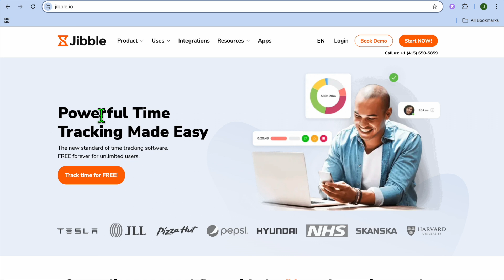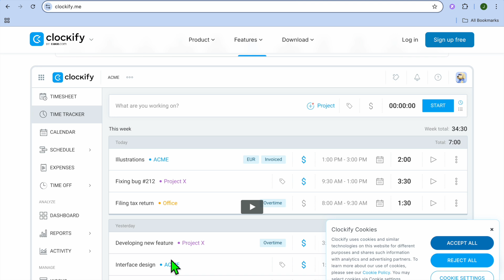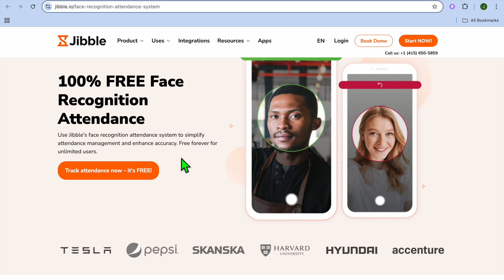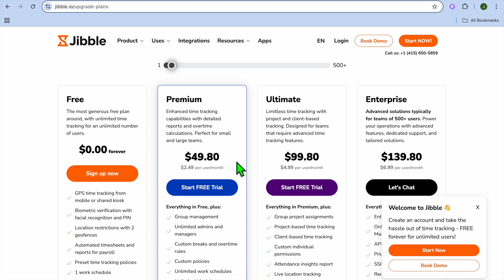Jibble Vs Clockify, Which Time Tracking Tool Is Right For You?